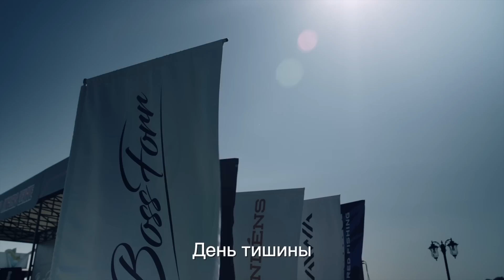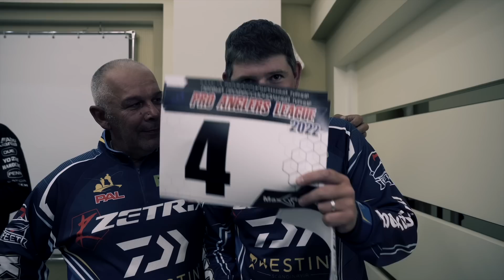Где же ты живешь?! Получили новый опыт и сделали выводы на финал!